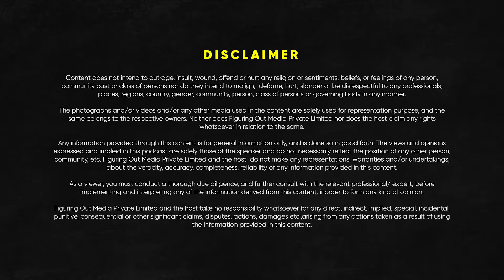How Do Countries Like America & China Become Superpowers? - Maj Gen Yash Mor | Raj Shamani Clips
Featuring - Maj Gen Yash Mor

In today’s episode of Figuring Out, we have Maj Gen Yash Mor in conversation with Raj Shamani. He is an ex-army officer, a sena medalist, and a motivational speaker, He is also a PhD scholar. On our podcast, you must have seen many stories of army men who were extremely aggressive and ruthless in their approach but you will be surprised how Yash Mor made an impact by pouring love during his service days.

In this episode, we talked about what makes him different from other army men, stories from his training days, what his routine was, and how he and his team killed Khalid Bhasra, a Pakistani militant. We then talked about his views on t*rrorists and how he thinks they are just normal people with viruses. He shared how terrorists are made, and funded and their thought process. He also shared how he converted Pakistani militants into Indian army soldiers and how one of them became his buddy.

Towards the end, we talked about Headhunters, what goes in his mind while killing militants, how he navigates if someone is a militant or a normal person, and why Pakistan is not growing. We then talked about if Pakistan is a threat to us, what will happen to our country if a major war comes up, and why he is against Agniveer's scheme.